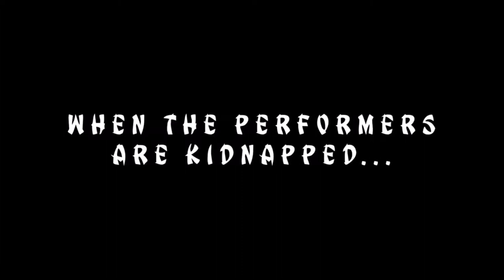Badminton Warrior Trailer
One fine morning, Ral, Mindy, AJ, and Jing go to play badminton when an evil being appears and kidnaps Mindy. Things seem pretty grim until a mysterious, old man named Lao Pi materializes and offers Ral an enchanted badminton racquet. He explains that the racquet can deflect any attack back at an enemy but cannot do direct damage by itself. Determined to rescue his friend, Ral embarks on a journey which will take him from the clouds in the sky to the depths of Hades. Navigate through intense, heart-pounding traps and obstacles to become the Badminton Warrior.